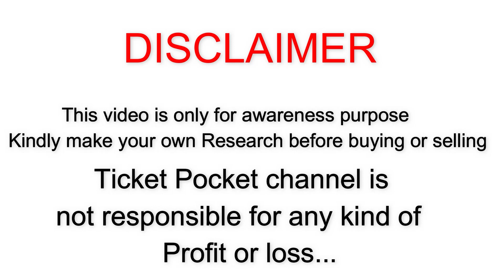87% ஆண்களின் ஆண்மை குறைவுக்கு காரணம் Mas***bation தான் | Ticket Pocket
ஆண்களுக்கு அன்றாடம்  தேவைபடும் பல விதமான ஆரோக்கியம் பலம் மற்றும் வீரியம் தரும் முக்கியமான பொருட்கள் கலந்து சுத்தமான முறையில் தயாரித்த 100 சதவீதம் பாதுகாப்பான  Natural Health Powder(Ingredients:Nuts Seeds and Dry fruits) No side effects..No Chemicals No Preservatives added..குறைபாடு உள்ளவர்கள் மட்டும் அல்ல அனைவருக்கும் தேவைபடும் அவசியமான உணவு..

 இன்றைய காலத்தில் உணவு மூலமாக கிடைக்க வேண்டிய சத்துக்கள் கிடைக்காததால் அனைவருக்கும் சோர்வு தளர்வு குடும்ப உறவில் விருப்பம் இல்லாமல் மற்றும் ஒரு முறைக்கு மேல் உடல் உறவில் ஈடுபட முடியாமல்  இருக்கிறார்கள் ,நரம்பு தளர்ச்சி ,மனைவியை திருப்தி படுத்த முடியாமல் இருப்பது,விறைப்பு தன்மை இல்லாமல் இருப்பது,சீக்கிரம் வெலியாகுதல்,நீர்த்துப் போகுதல், குழந்தை கிடைக்காமல் இருப்பது,அணுக்களில் counting குறைவாக இருப்பது, Testosterone harmones குறைவாக இருப்பது,(சுய இன்பம்)கை பழக்கத்தால் ஏற்பட்ட பலகீனம்,சீக்கிரமாக சுருங்கி விடுதல் ,வயதான காரணத்தால் ஏற்படும் இயலாமை,sugar வியாதியால் விரைப்பு தன்மை இல்லாமல் இருப்பது,மது போன்ற பழக்கத்தால் ஏற்படும் நரம்பு தளர்ச்சி , அளவு சின்னதாக இருப்பது, hemoglobin குறைவாக இருப்பது,இவை அனைத்திர்குமான ஒரே தீர்வு..

வயது தடையல்ல (திருமணம் ஆனது முதல் 100 வயது வரை) அனைவரும் சாப்பிடலாம் .

பத்தியம் கிடையாது, பக்க விளைவும் கிடையாது..     📍📍100%Safe Pure Natural Product📍📍

சாப்பிட்ட சில நாட்களிலேயே நீங்கள் நிச்சயமாக இதனுடைய ஆரோக்கியம் சக்தி பலம் வீரியம் மற்றும் நல்ல முன்னேற்றத்தை நன்றாக உணர்வீர்கள் .
நரம்பு தளர்ச்சி மூலைக்கு புத்துயிர் நிரந்தர இளமை கை கால் மூட்டு  முதுகு வலி எலும்புக்கு வலிமை  கண் பார்வை கூர்மை தலை முடி உதிர்தல் அஜீரண பிரச்சினை  மல சிக்கல் தோலில் உருவாகும் வியாதிகள்,நோய் எதிர்ப்பு சக்தியை உருவாக்கும்,நீரிழிவு நோய்(சர்க்கரை நோய்)கட்டுப்படுதல் இருதய நோய்களுக்கு தீர்வு  இதயத்திற்கு பலம்
தூக்கமின்மை பிரச்சினைக்கு முழுமையாக தீர்வு (நல்ல ஆழ்ந்த தூக்கம் கிடைக்கும்) மேலும்  புது புது நோய்கள் வருவதில் இருந்தும் நம்மை முழுமையாக  பாதுகாக்கும்.

Ingredients:

Safed Musli
Ashwagandha
Gokshura
Jadhiikkai
Poonakali Seed
Oridhal Thamarai
Drumstick Seed
Drumstick Flower
Drumstick Resin
Pumpkin Seed
Sunflower Seed
Radish Seed
Onion Seed
Amla
Dry Dates
Badam
Pista
Cahew
Groundnut
Elaichi
Black jeera
Pachai Karpooram
Adhi Madhuram
Panakarkandu

இவை அனைத்தையும் நல்ல முறையில் சுத்தம் செய்து  வறுத்து (பசும் பாலில் வேக வைத்து) சரியான அளவில் கலந்து தயாரித்தது.

Please avail Cash On Delivery Option from Our Distributiors..

Head Office
Chennai Address:

No.3,4 th Street
Balakrishna Nagar
Nerkundram
Chennai - 600107

Canada:
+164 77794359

Dubai:
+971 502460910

Kuwait:
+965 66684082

Qatar:
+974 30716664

Singapore :
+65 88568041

Saudi Arabia:
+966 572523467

Srilanka:
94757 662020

USA Distributor:
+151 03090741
Our India  distributor number:

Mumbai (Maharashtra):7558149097